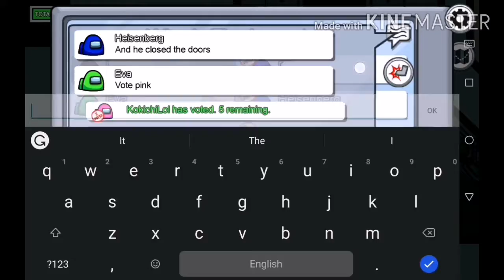So I was playing among us and..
I'm honestly just sad-